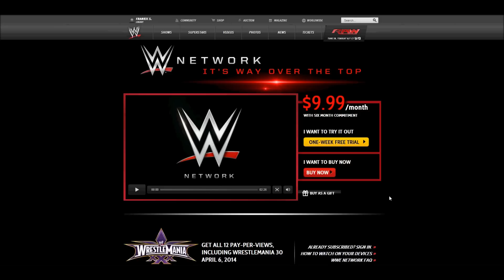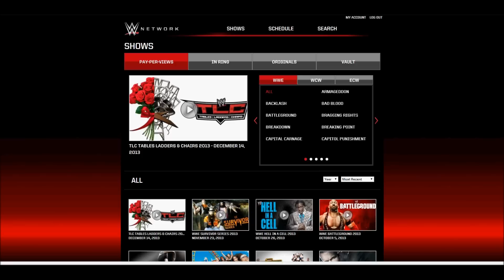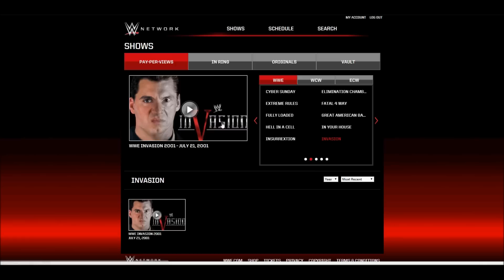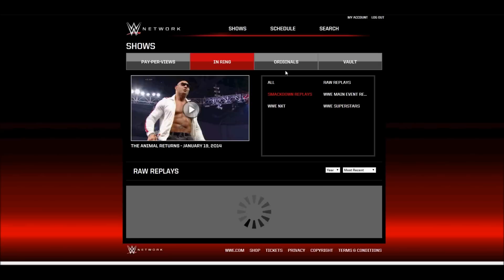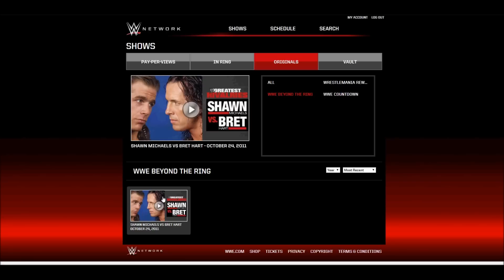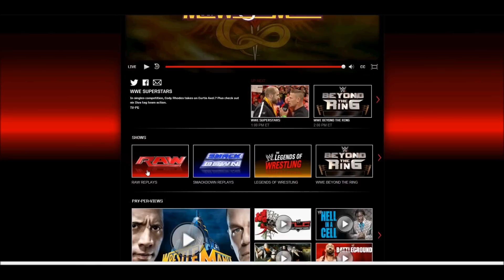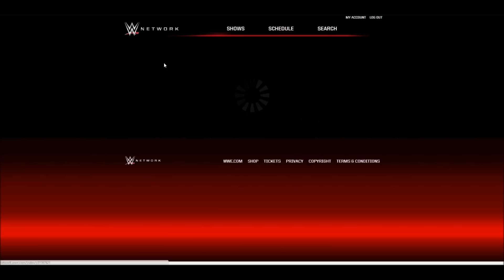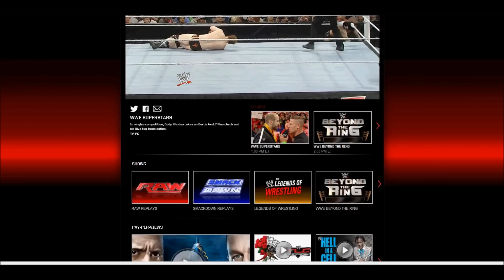WWE Network - Inside Look!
This is a video showing some of the ins and outs of the WWE Network!